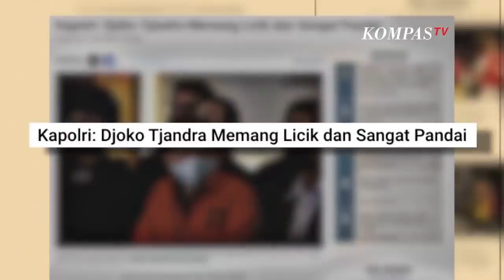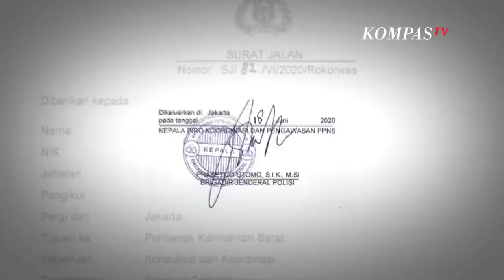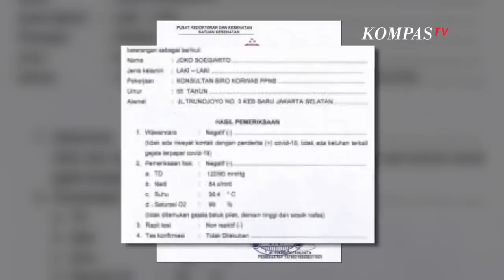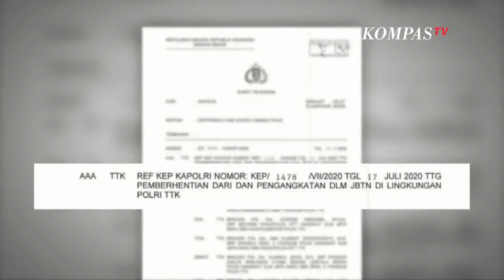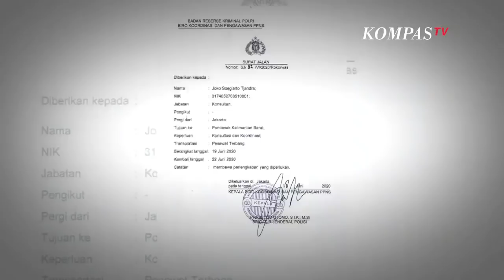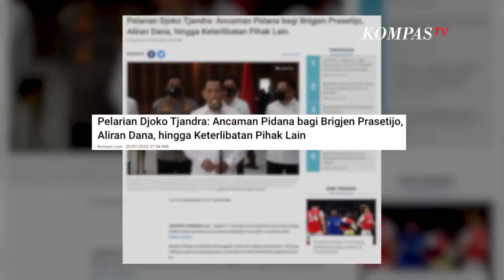Rahasia Patgulipat Djoko Tjandra - AIMAN (Bag1)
KOMPAS.TV - Kamis, 30 Juli 2020, menjadi akhir pelarian buronan kasus pengalihan hak tagih (cessie) Bank Bali senilai Rp 904 Miliar, Djoko Sugiarto Tjandra. Sebelas tahun menghindari hukuman, Djoko Tjandra akhirnya ditangkap di Kuala Lumpur, Malaysia. Kepala Badan Reserse dan Kriminal Polri, Komjen Listyo Sigit Prabowo, memimpin langsung penangkapan.

Terungkap “kongkalikong” Djoko Tjandra dengan sejumlah pejabat berwenang. Ini terbukti dari KTP elektronik, paspor, surat jalan kepolisian, dan surat bebas Covid atas nama dirinya, saat masih berstatus buronan.

Akibatnya, pengacara Djoko Tjandra menjadi tersangka. Pun, seorang Jenderal di Bareskrim Polri. Sementara, 2 Jenderal polisi lainnya dicopot dari jabatan.

Belum lagi, dua orang Pejabat Kejaksaan masih dalam pemeriksaan internal Kejaksaan Agung, salah satunya karena beredar foto sang Jaksa dengan Djoko Tjandra di Kuala Lumpur, Malaysia.

Kini, Djoko Tjandra mendekam di Rutan Salemba Cabang Mabes Polri. Atas perjalanan kasusnya, rasanya Djoko Tjandra tak akan diam saja. Jalan lain akan ditempuhnya untuk bebas murni. Dengan cara apa?

Saksikan Aiman episode RAHASIA PATGULIPAT DJOKO TJANDRA bagian pertama.